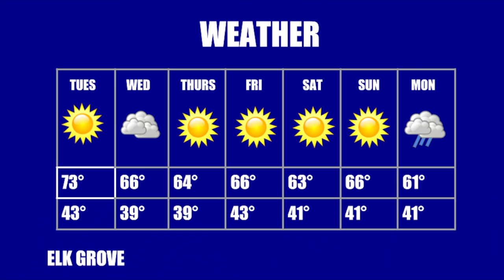COHS WPTV - 02/23/21